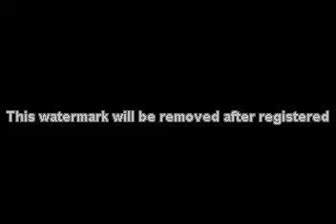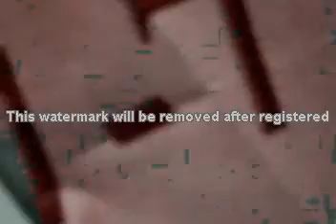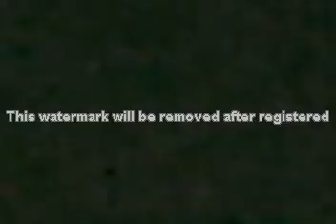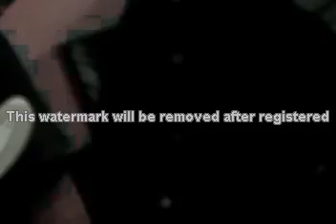via spiral - via (cover cardenales)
via spiral Huancayo - Perú